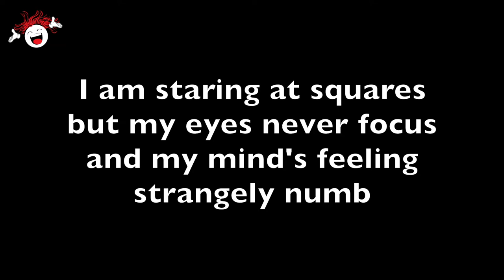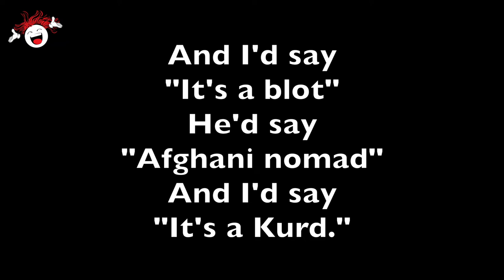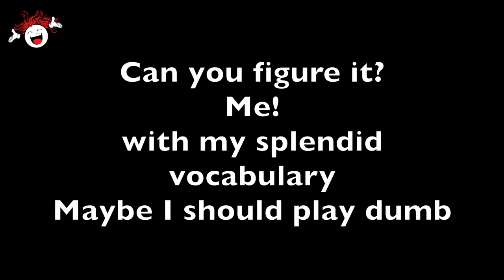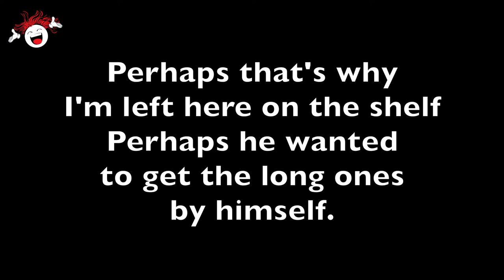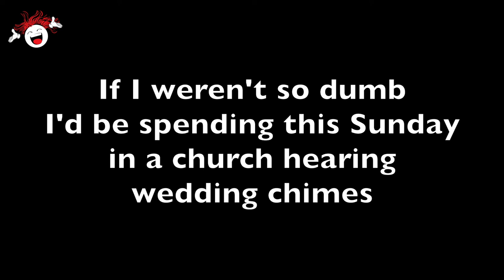Crossword Puzzle (Starting Here, Starting Now) - Backing Track & Lyrics 🎹 *F*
Hello Community!!! You are currently watching Crossword Puzzle (Starting Here, Starting Now) - Backing Track & Lyrics 🎹 *F*